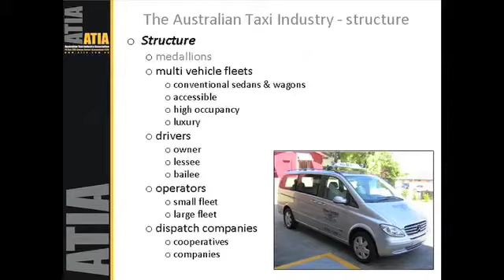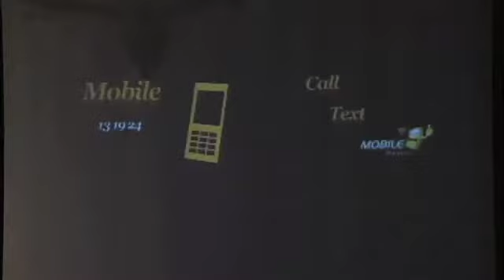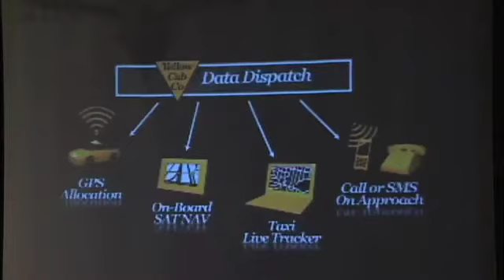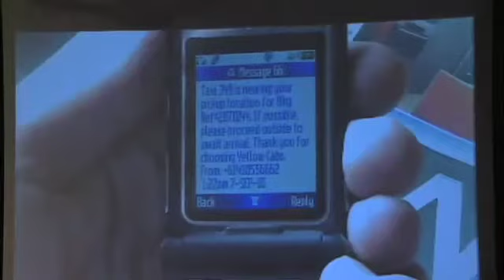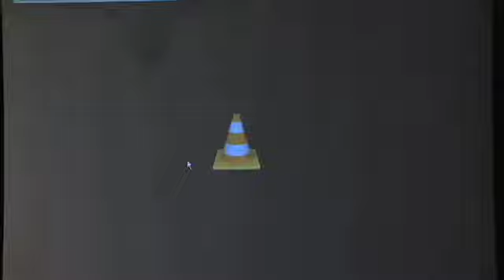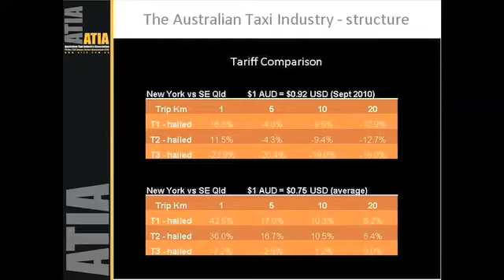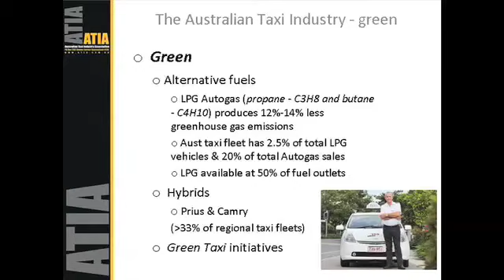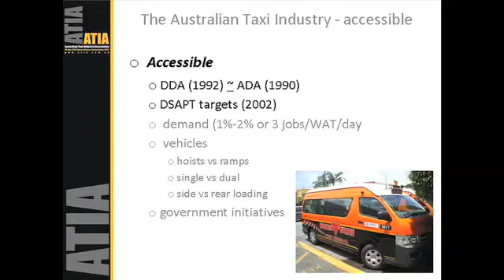2010 - Blair Davies - An Introduction to the Taxi System Davies Part 2.mov.mov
2010 IATR Conference - Session 5  - Blair Davies - An Introduction to the Taxi System Davies Part 2